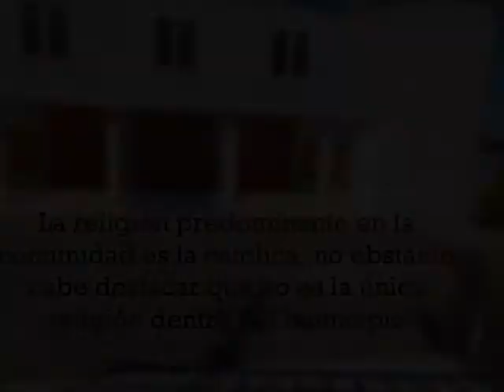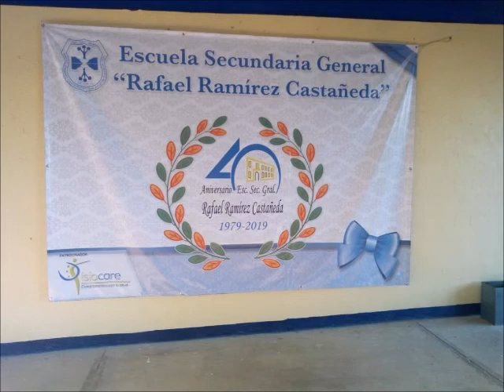San Agustin Tlaxiaca (pacto)